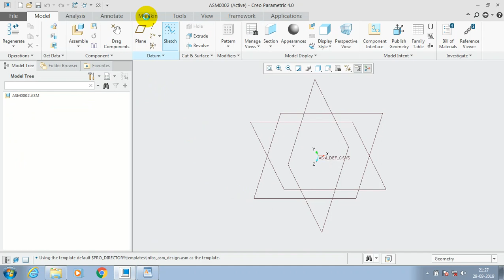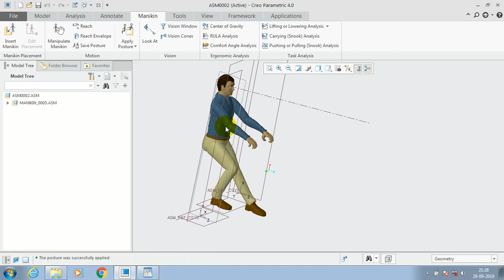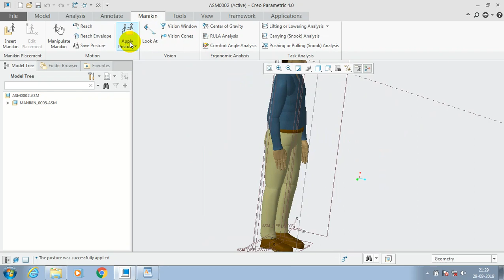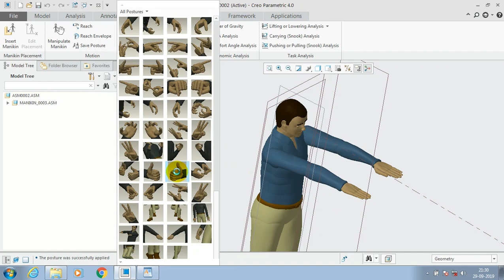APPLY POSTURE | MANIKIN | CREO 2.0/5.0/6.0